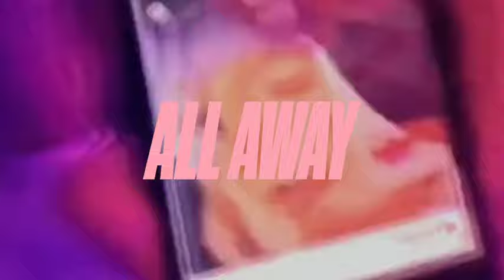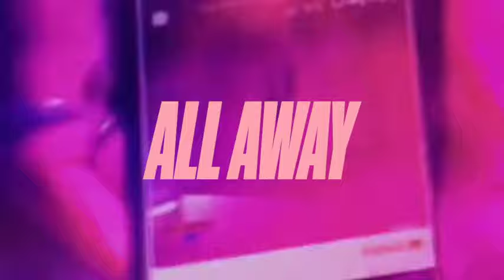L.A. ROCHELLE - ALL AWAY (Official Audio)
I know that my youth will fade,
Even if I don’t,
Don’t want it to.

To stay in line,
I’ve gotta face up to my life,
But I’m in the mood tonight,
To get out of my mind.
Cause I’ve been working til late,
Rolling into a state,
And I really don’t know better.
I’ve been living wild you know,
And I will never let it go.
And I say,
‘I don't want it to go away’

But I’ve been insane,
The clock’s spinning is around,
And I am ready to say it now:
It feels like all I do is,
It feels like all I do is nothing but,
Drink my life away,
Smoke my life away,
Work my life away,
F*ck my life away.
Too late the sun is up again,
I gotta go now cause I feel insane,
And gotta finish her off,
But I can’t finish a thought.
What's in this drink making us astronauts?

Too late always comes too soon,
I see the light of day break into the room,
Nirvana taking me home,
Passed the kids and the suits,
It feels so good being lost in my hood,
I don't want this to go away,
The clock is spinning around,

It feels like all I do,
But it's all that I know,
It’s all that I know,
Yeah it's all that I know,